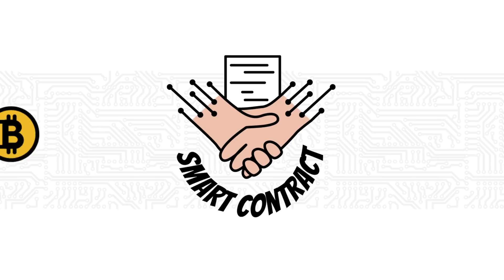AntiBank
AntiBank is artificial intelligence in finance.